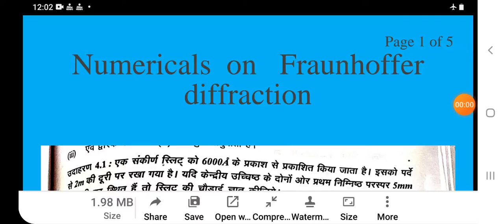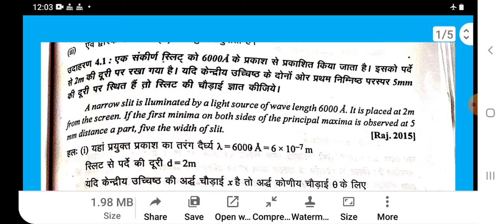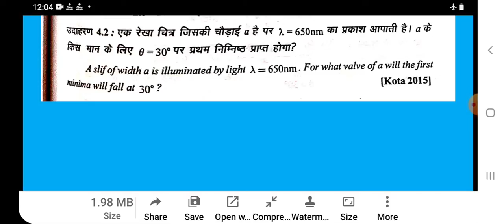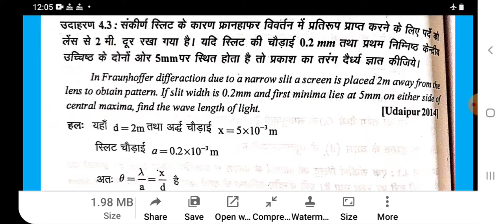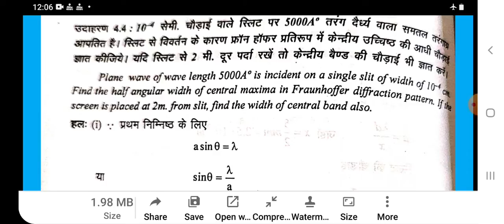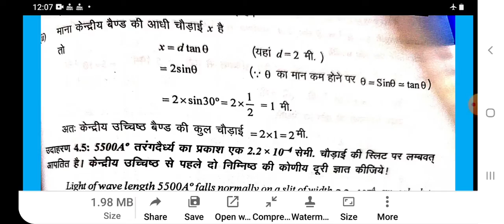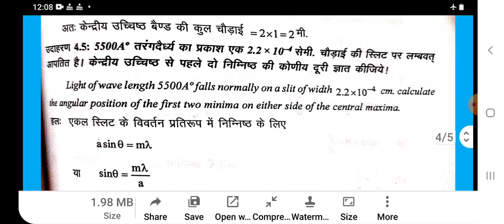Numericals on Fraunhoffer diffraction